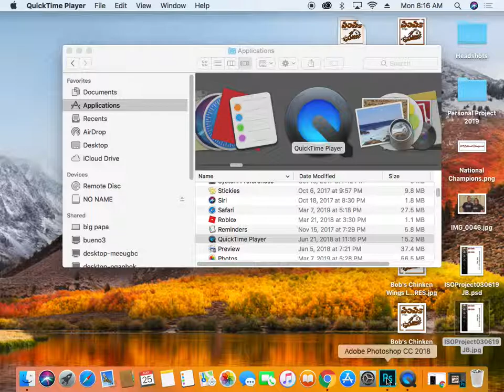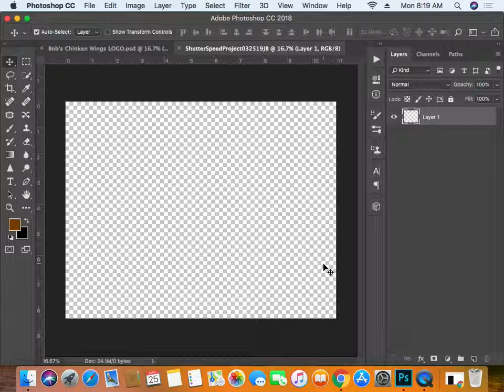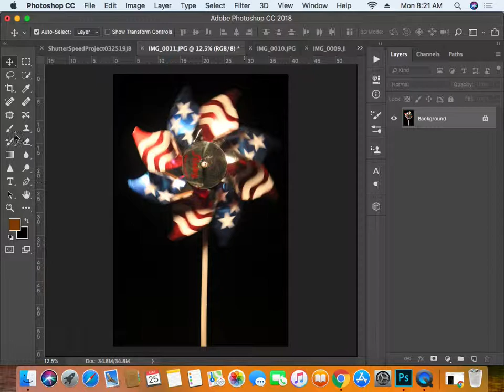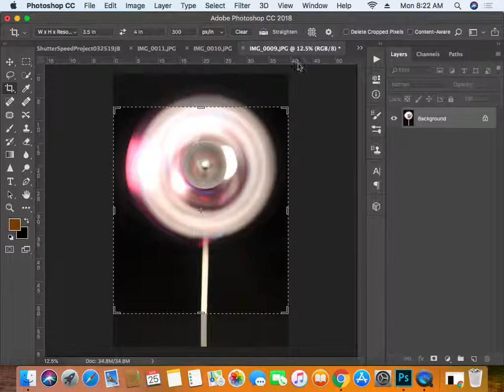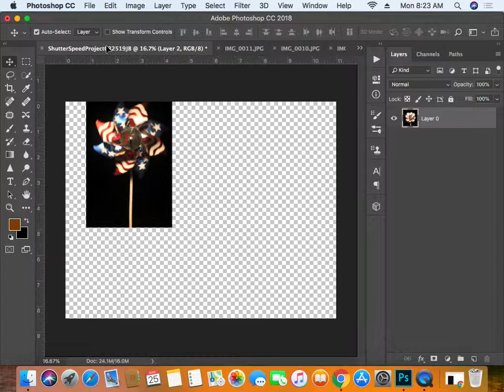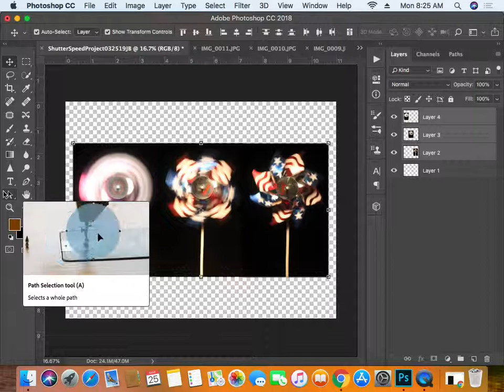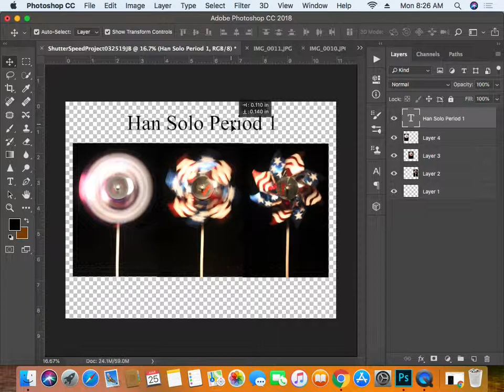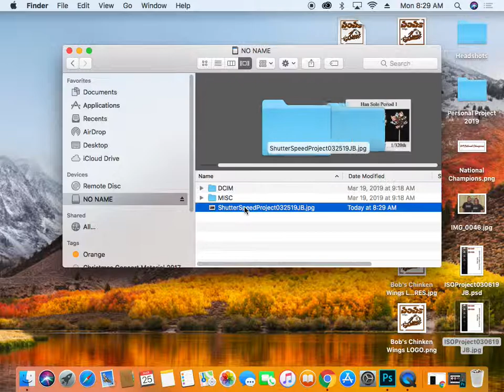Shutter Speed Project Part 2 (Editing the Image)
Shutter Speed Project Part 2,